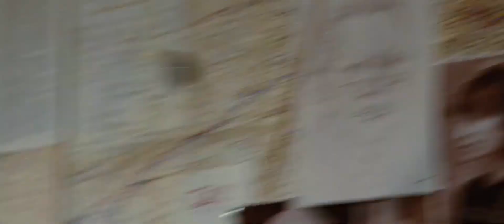X Men Black Panther Wakanda Forever Trailer Style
🔔 Turn On All Notifications for My Channel
_____________________________Official Cut_______________________________
_____________________________THANK YOU________________________________

There is no need for a strike,I will take it down as soon as possible